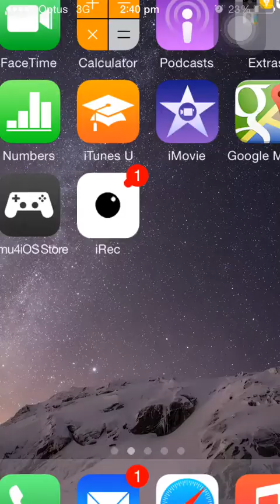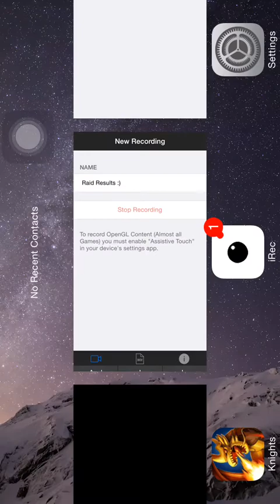Knights and dragons COLLECTING KARANID RAID REWARDS!!